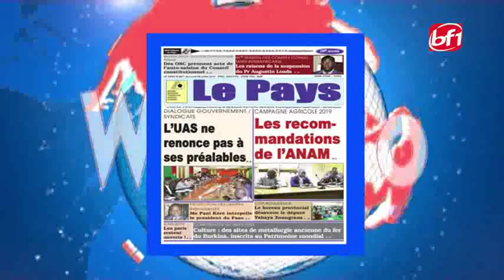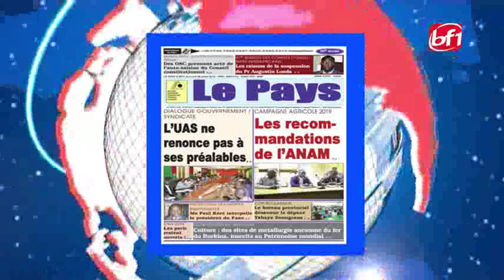LE JT EN MOORE DU 08 JUILLET 2019-BF1 TV